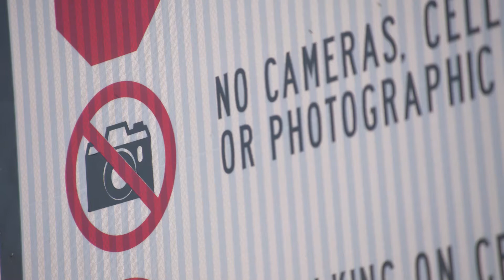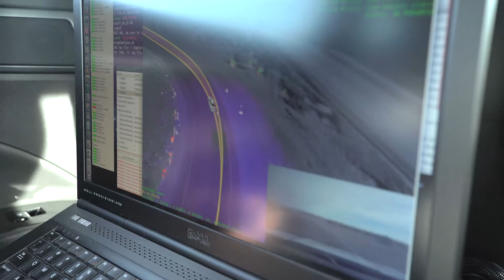Autonomous Ford Fusion Testing at Arizona Proving Grounds